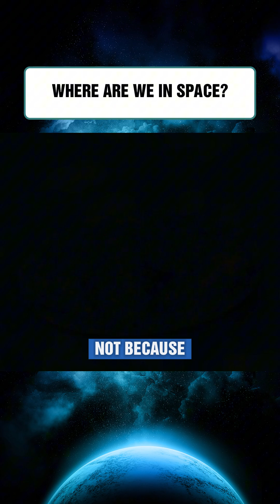Where Are We in Space?